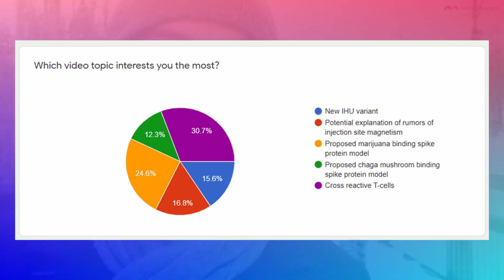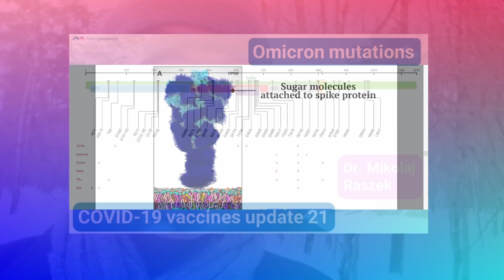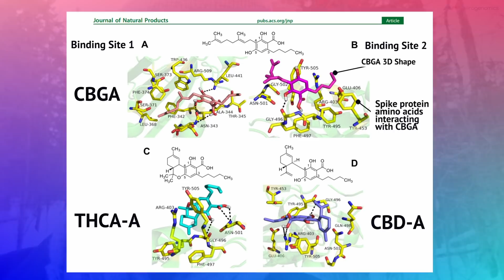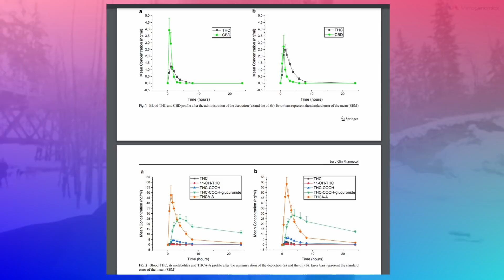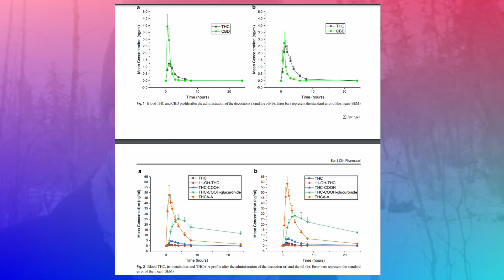Cannabinoids and Spike protein - COVID-19 mRNA vaccines update 30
New research indicates that cannabinoids compounds could be inhibiting the spike protein and therefore potentially offer protection against infection. Binding sites of compounds on the spike protein are visited. The authors of the publication ask: could cannabinoids and 💉  together help prevent further immune escape variants?